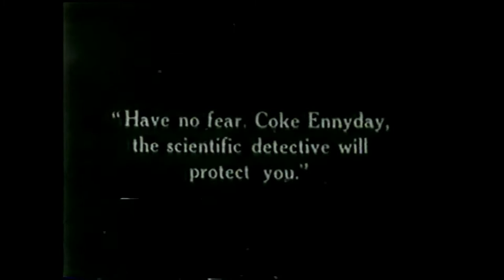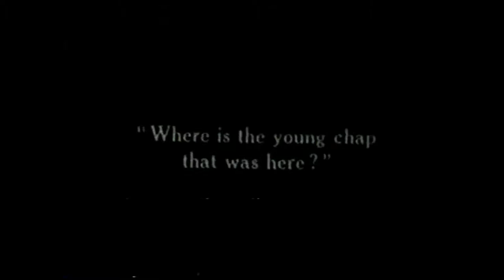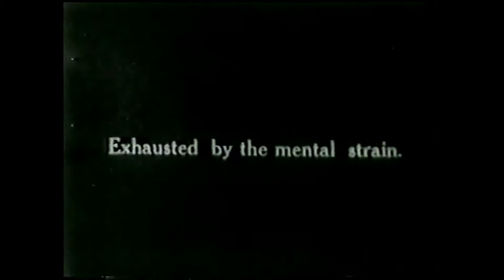Segments & Highlights from "Night Flight" (1984-85)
A small smattering of content from the legendary 1980s USA Network show "Night Flight", which is fondly remembered by many as "MTV for stoners". The opening overture not only describes perfectly what they would feature on the show, but also describes a typical episode. Often times, there would be a running "theme" throughout what they were showing.